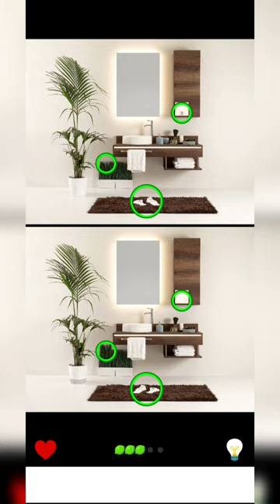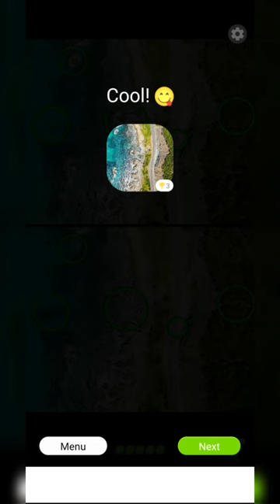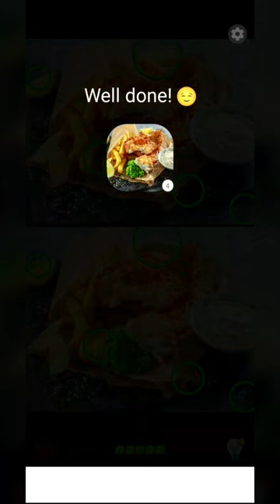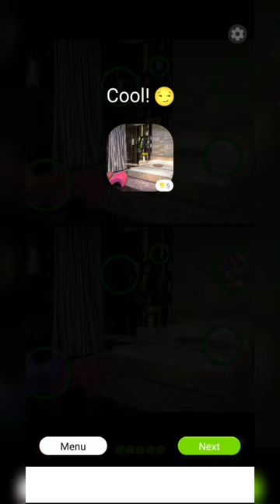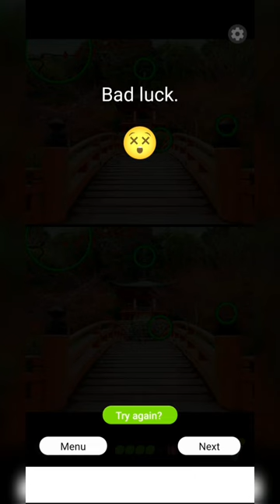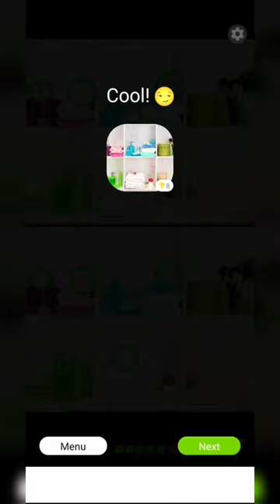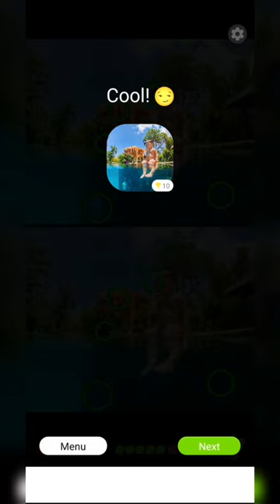😃 FIND THE DIFFERENCE 😆,NEW GAME PLAY VIDEO 2023, FIRST VOICE OVER GAMEPLAY VIDEO 2023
Hi guys how are you all, I hope you all are fine.

This gone be my first overvoice gameplay video on this YouTube channel.